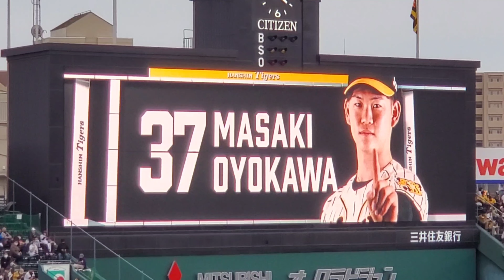20211106 ｵﾖﾖ♪ 及川雅貴 登板時の登場曲【｢ひまわり｣／遊助】 8回表 阪神ﾀｲｶﾞｰｽ@阪神甲子園球場［CS1stｽﾃｰｼﾞ第1戦］3塁ｱﾙﾌﾟｽ席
【｢ひまわり｣／遊助(上地雄輔)】